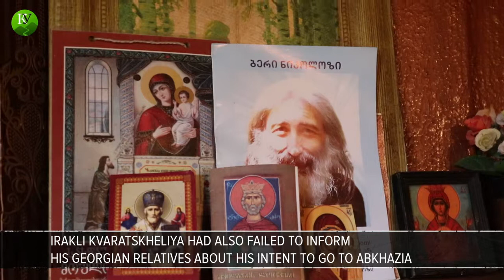Kvaratskheliya's relatives do not believe in his suicide in Abkhazia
The death of Irakli Kvaratskheliya after his detention on the border with Abkhazia has led to an international scandal. This is the third high-profile case of the death of Georgian citizens in Abkhazia and South Ossetia. The "Caucasian Knot" correspondent has met Akaki Khorava, an Irakli's uncle, who was invited by the Abkhaz party to identify the body of his nephew.